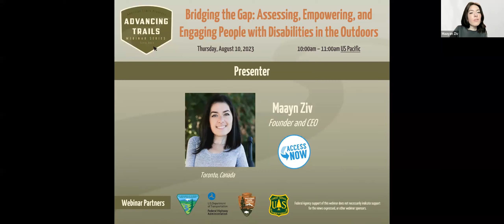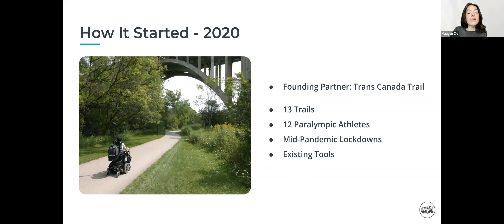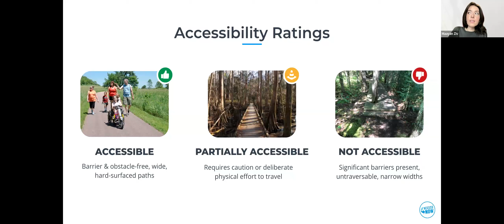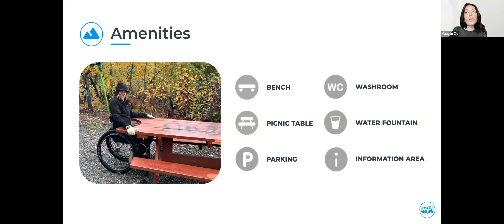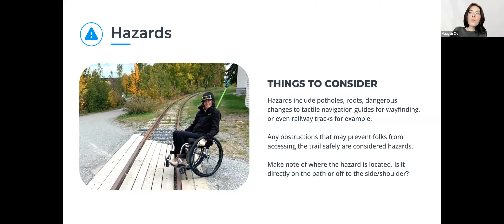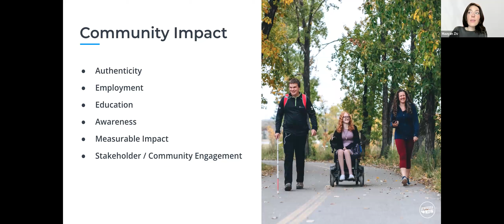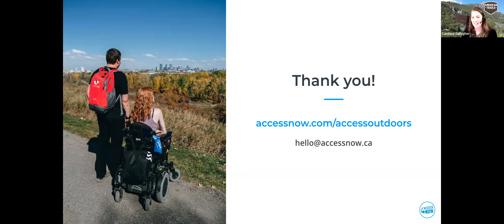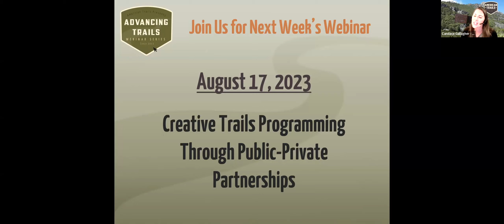Bridging the Gap: Assessing, Empowering, and Engaging People with Disabilities in the Outdoors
Recorded 08/10/23

Discover how to leverage AccessNow’s innovative approach to assess spaces, empower individuals with disabilities to contribute, and effectively market the results through the mobile app, AccessNow.

Join us for an inspiring session on the vital role of accessibility in parks and trails for people with disabilities. Discover how to leverage AccessNow’s innovative approach to assess spaces, empower individuals with disabilities to contribute, and effectively market the results through the mobile app, AccessNow. Don't miss this opportunity to be part of the movement toward a more inclusive and accessible future for American trails.

Learning Objectives:
• Understand the Importance of Accessibility: Participants will gain a comprehensive understanding of what accessibility in the outdoors is all about and why it is crucial for people with disabilities. Learn about the benefits of inclusive spaces and how accessibility positively impacts individuals, communities, and society as a whole.
• Explore the Role of Employment for People with Disabilities: Participants will discover the significance of employing individuals with disabilities as part of the solution. Learn about the unique perspectives and expertise that disabled people bring to the table, and how diverse representation can lead to more effective and sustainable accessibility solutions.
• Recognize the Importance of Inclusive Marketing: Participants will grasp the importance of inclusive marketing strategies to engage and cater to the diverse needs of all people.